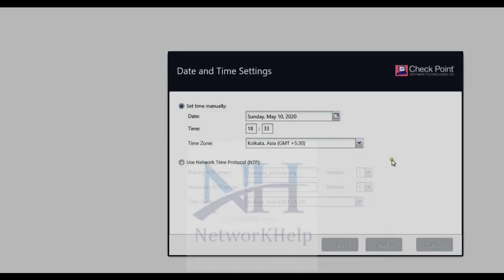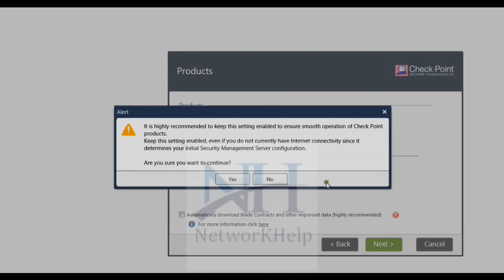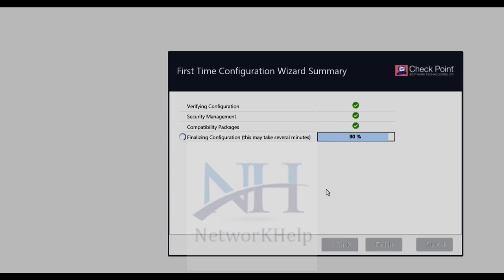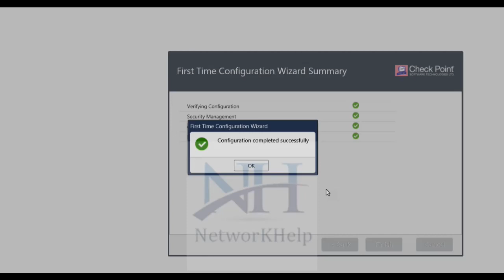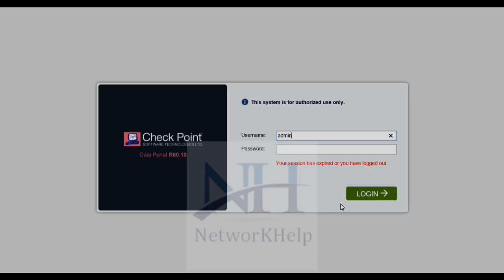Starting the First Time Configuration Wizard of Checkpoint Management Server || NetworKHelp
Category   :  Education